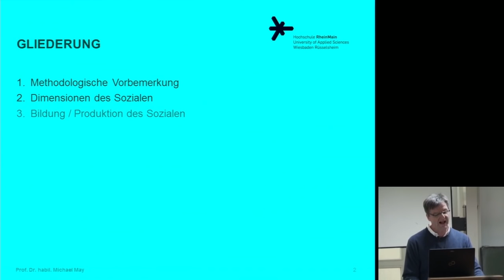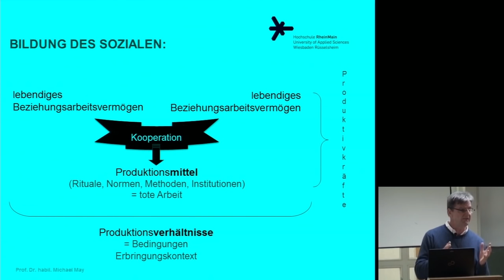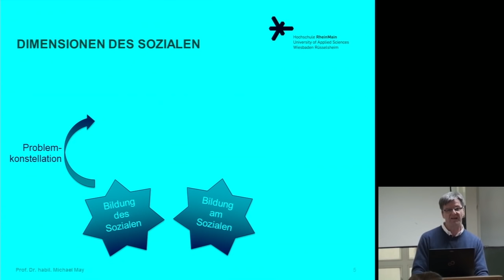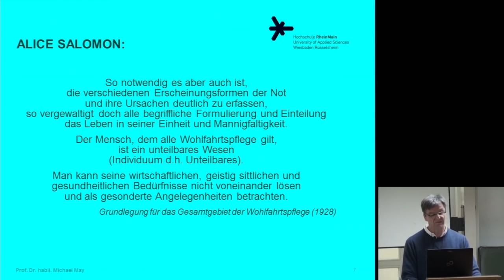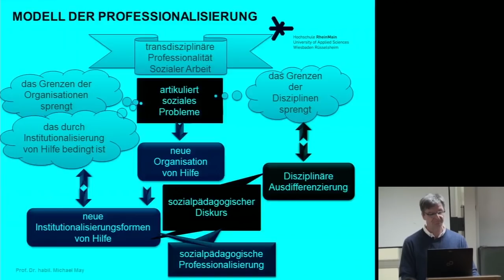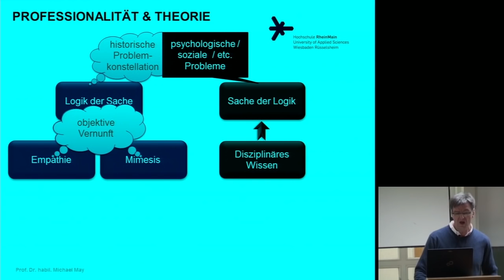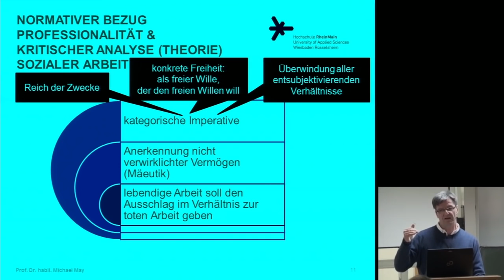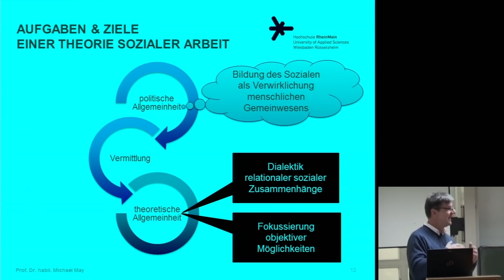Michael May - Theorie Sozialer Arbeit als Reflexions- und Orientierungsrahmen